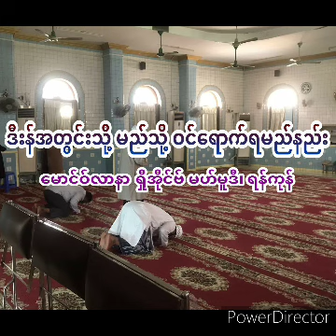ဒီးန်အတွင်းသို့ မည်သို့ ဝင်ရောက်ရမည်နည်း? (လက်ပံတန်းဂျာမေ့အ်ကြီး ပဲခူးတိုင်း)